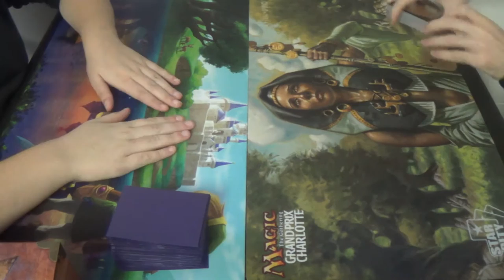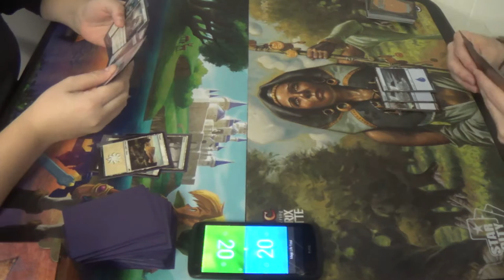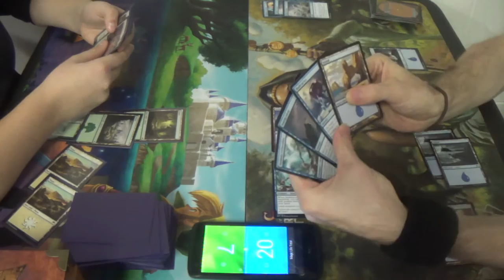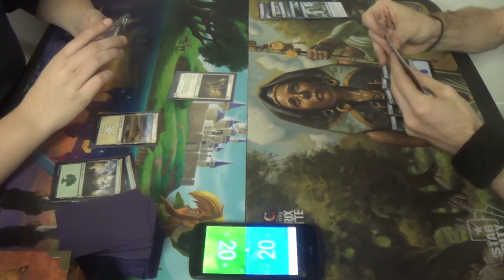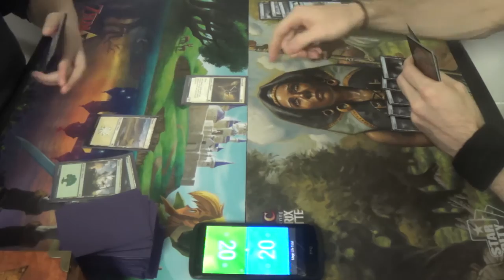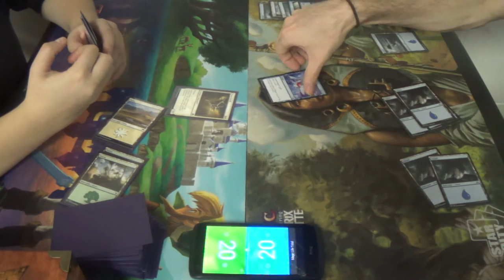Standard Magic (NSFW) — Selesnya Stompy vs. Mono Blue Awaken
Sex jokes and utter randomness abound. You have been warned.

And yes, that's what my parents used to be like.

This was my deck, which was thrown together just before the event in fewer than ten minutes:
Creatures (4)
4 Halimar Tidecaller
Instants (14)
2 Anticipate
4 Comparative Analysis
1 Contradict
2 Ojutai's Breath
1 Press for Answers
4 Sweep Away
Sorceries (16)
4 Clutch of Currents
4 Coastal Discovery
4 Pieces of the Puzzle
4 Rush of Ice
Lands (26)
26 Island

Thanks to our patrons:
Benedetto Diab
Vladictus